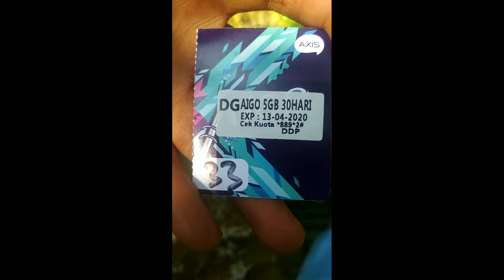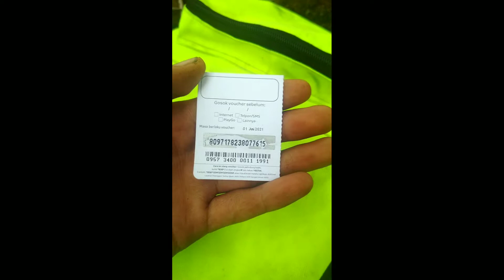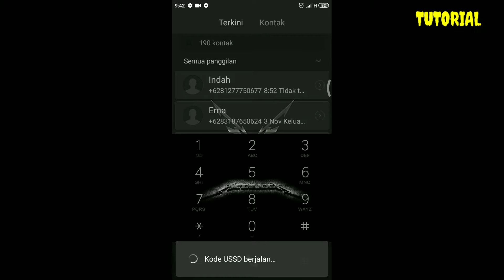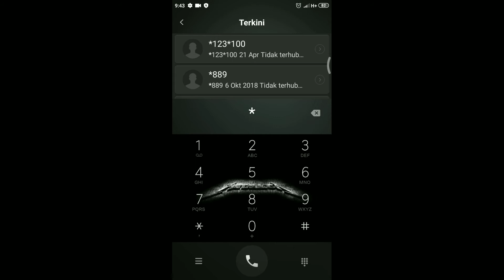Tutorial CARA MEMASUKAN VOUCHER INTERNET AXIS AIGO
Oke karna banyak yg berkomentar

Di video lama x ini. Saya buat kan